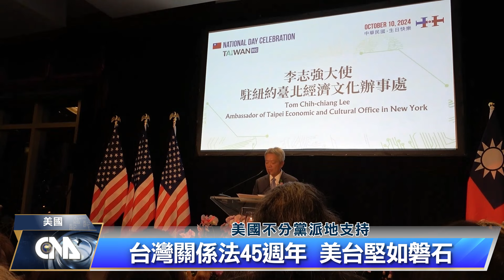駐外辦事處慶祝國慶 積極爭取台灣權利 | 中央社影音新聞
在中華民國國慶之際，各國紛紛獻上祝賀，駐外辦事處也不忘推廣台灣。駐澳洲各館處透過國慶酒會，積極爭取澳洲支持台灣加入CPTPP。駐紐約辦事處則感謝美國及友邦的長期堅定支持，並與地方政要、商界及僑界領袖共襄盛舉。

本則影音使用中央社TTS語音模型